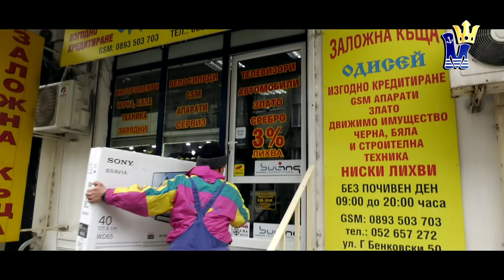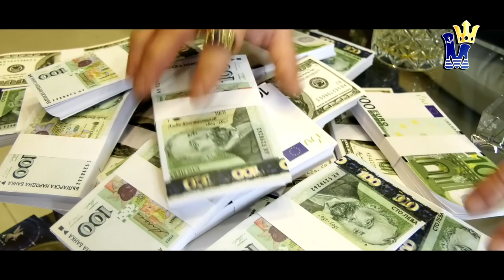Шоуто на Милев - Л. Иванов и Д. Милев: Нямам пари! (Official video)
Шоуто на Милев 2020 ©
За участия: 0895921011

Текст: Людмил Иванов и Деян Милев
Аранжимент и звукообработка: Красимир Илиев
Микс и Мастъринг: Красимир Илиев
Изпълняват: Людмил Иванов и Деян Милев

Айде бе, шефче,
стига съм чакал!
За пуста заплата,
че да се отърва...
Искам да зная кога
в джоба ми ще дрънчат пари?

Припев:
Нямам пари! Ти ме разори!
Вчера взе заплата, наля я у колата...
Нямам пари! А все искаш ти!
Вече съм на косъм да ти строша главата!
Нямам пара, а и днес закъсня!
Глобата солидна вече е валидна!

Стига бе, шефче, кръчмите чакат,
че яките каки без кинти откачат!
И аз покрай тях пия кат' смок...
А от утре съм без ток!

Шефе, стига де! Взе ме за мезе!
На Бога моля се аванса да дадеш!
Че е грехота да карам на чорба...
А ти не ме разбираш!
Знаеш само да прибираш!
Защо си толкова жесток?!
Че пие ми се като смок...

Пр.:
Нямам пари! Кредит тегли,
стани шеф и ти, да усетиш мъките ми!(x2)

Inspired by: Peggy Zina : Eimai kala